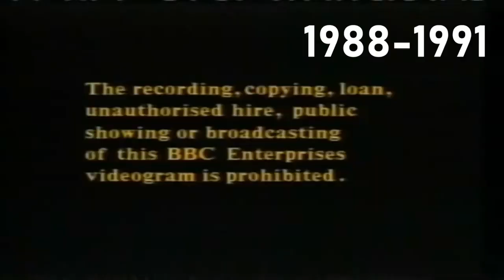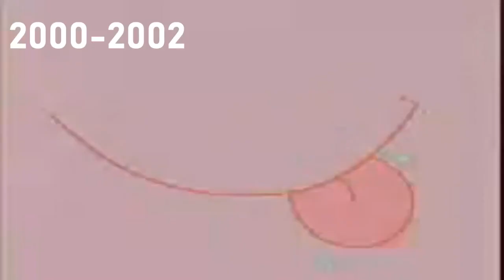[#2134] BBC, ITV Yorkshire, LWT, and Milkshake! Logo History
This video compiles the logo histories of:
- BBC Video
- ITV Yorkshire (formerly Yorkshire Television)
- London Weekend Television (LWT)
- Milkshake!

Copyright (c)2022 by Motion Graphics Network Inc.
This video was created by FetishMuffinLogoHist for purposes of copyright law in the United Kingdom.
Distributed by Loadster Broadcasting Services Company, Inc., which is solely responsible for its contents.